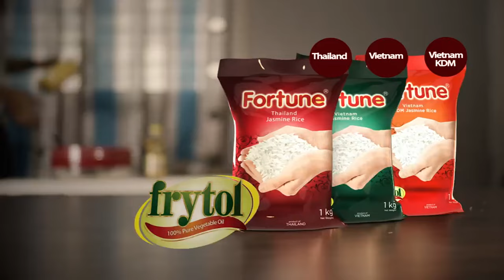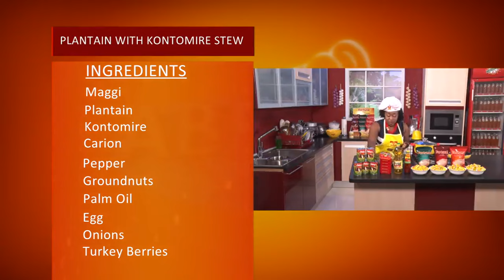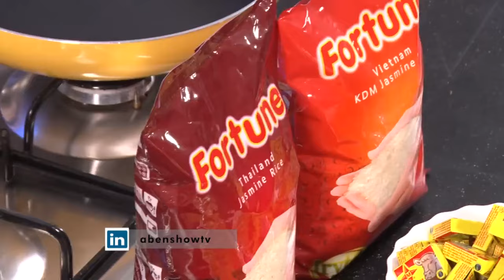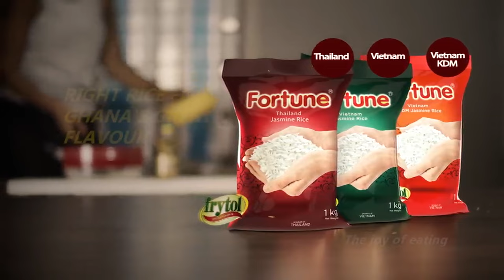ABEN SHOW!!! AMA KUMAKUMA SARPONG PREPARES PLANTAIN WITH KONTOMIRE STEW